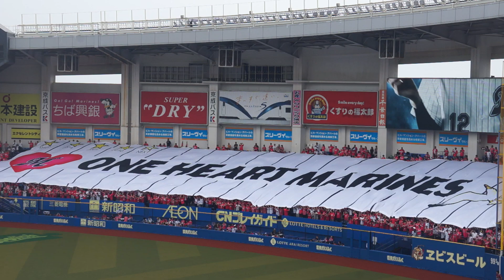2019.6.2 千葉ロッテ ビッグフラッグ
対西武ライオンズ戦